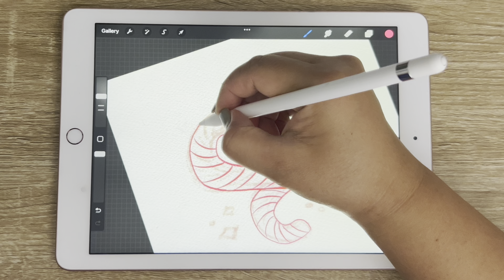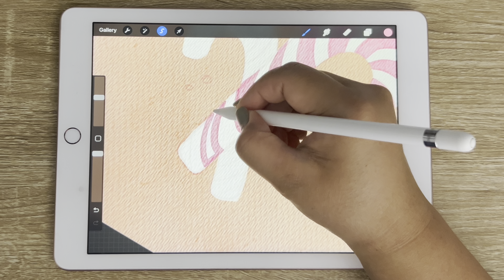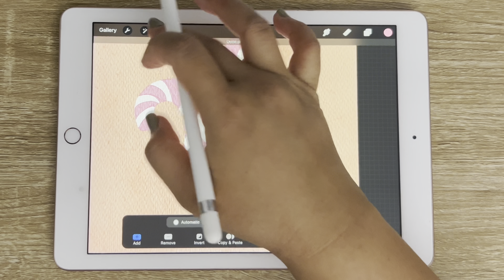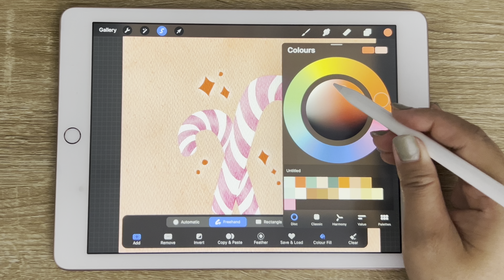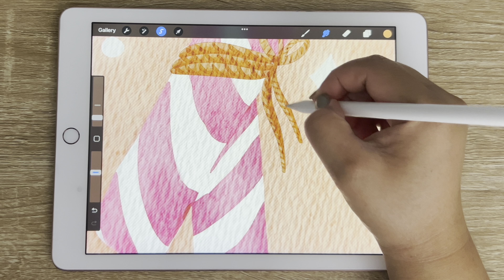Draw simple candy cane in procreate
Hey guys! Welcome to another fun 'Draw with Me' Video. In this episode of our Cosy Christmas series, I'll be showing you how I draw a simple, cute digital watercolour Candy Cane using Procreate and my Realistic Watercolour Brush set. (Coming Soon to my etsy shop).

These drawing videos are not just about art; they're my journey of self-improvement, exploring my unique style, and learning and growing as a digital illustrator!

So, grab your art tools—whether it's an iPad, paintbrush, pencil, or anything you love to create with—and let's dive into painting this cute digital Candy Cane illustration together!

Come join in the creativity and let's have a blast drawing this cute Candy Cane!

⭐️Brush set used: Realistic Watercolour Berry Lush brush set that is launching SOON!

App
Brushes: Watercolour Berry Lush brush set  (Launching in December)